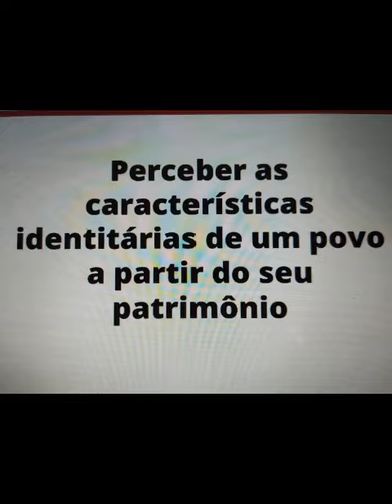História- Patrimônio histórico de Brejo da Madre de Deus